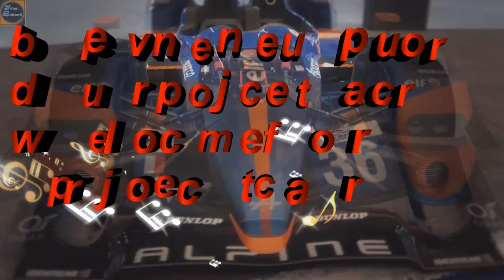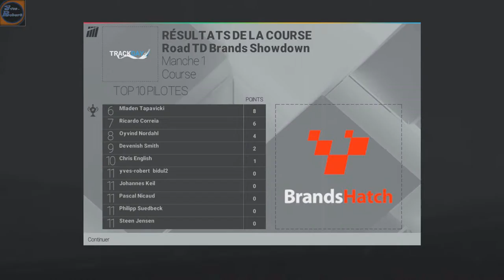project cars épisode 8 "météo difficile"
suite de ma carrière sur project cars, j'avance pas trop vu mes résultats, mais je continue ma carrière quand même

un petit commentaire encourageant, un j'aime ? ca ne peut que me faire plaisir